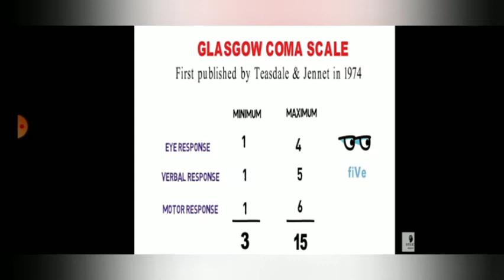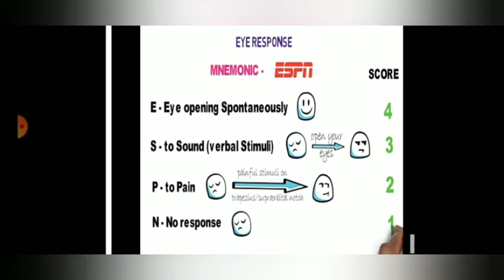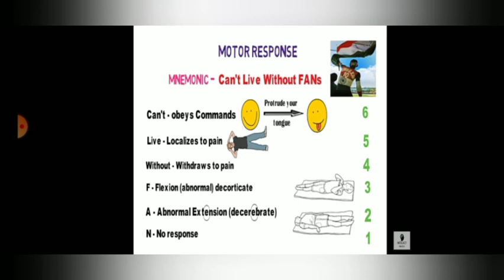Glascowcomascaletamil/GCS TAMIL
Glascow coma scale in tamil
gcs in tamil
neurological examination in tamil
conscious checking in tamil
eye movement in tamil
verbal movement in tamil
motor response in tamil
tamil mnemonic
respiratoty system
tamil medical lecture
tamil paramedicogenisis
physiology in tamil
anatomy in tamil
biochemistry in tamil
pathology in tamil
pharamacology in tamil
microbiology in tamil
anaesthesiology in tamil
emergency medicine in tamil
icu management in tamil
surgery in tamil
operation theater in tamil
operation theatre technology in tamil
anaesthsia technology in tamil
critical care technology in tamil
emergency and trauma care in tamil
accident and emergency care in tamil
perfusion tech in tamil
cardiovascular system in tamil